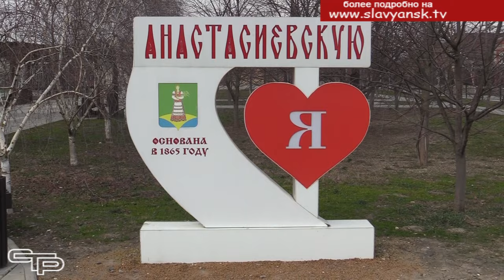Итоги работы радуют жителей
Одно из самых красивых и благополучных поселений Славянского района — это Анастасиевское сельское поселение. В станице Анастасиевской и в хуторах Ханьков, Прикубанский и Урма проживают около 12, 5 тысяч жителей. Поселение известно своей развитой экономикой и хорошим благоустройством. Каждый год здесь происходят изменения к лучшему.  В этом мы убедились, побывав на сессии Совета поселения